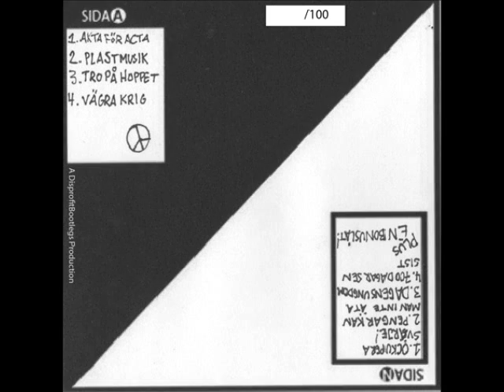Grupp 99 - Hybris (Cass Rip)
Artist: Grupp 99
Album: Hybris Demon 2012
Year: 2012
Genre: Punk/Råpunk
Label: Self-Relesed/DPB
Members:
Erik D. - Trummor
Leon - Gitarr, Kör
Jensey - Bas, Sång
Lyrics: Unavailable